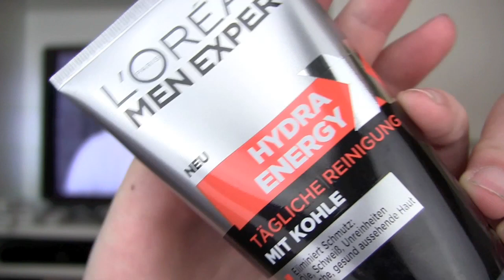Loreal Men Expert - Reinigung & Pflege - Review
Mein neuer Kanal unbedingt vorbei schauen :-)

Hey, in diesem Video habe ich zwei Pflege bzw ein Reinigungsprodukt und ein Pflegeprodukt für den Mann getestet. Ich bin was das Thema betrifft sehr neugierig und teste gerne Produkte um die für mich optimalste Pflege meiner Haut zu haben.

Einmal geht es um das Loreal Men Expert Energy Kick Fluid &
dann um die Gesichtsreinigung mit Kohle ebenfalls von Loreal Men Expert.

Bastian

Media/Anfragen an wohnprinz(at)gmx.de

Post

Wohnprinz
Stichwort BastianMall
Postfach 1546
23504 Lübeck

TAGS BastianMall Bastian Basti Wohnprinz Pflege Styling Lifestyle Technik Beauty für den Mann Junge Jungs Männer Herren Pflegeprodukt Gesicht reinigen Reinigung Mitesser Pickel unreine Haut Poren Hautbild verbessern Müde Haut wach kick frisch frischer augenringe Loreal Men Expert Reinigung mit Kohle Wach Kick mit Koffein